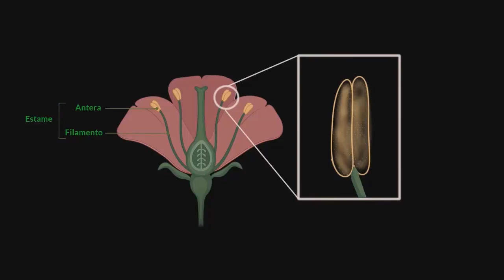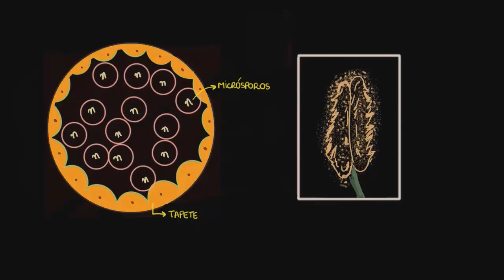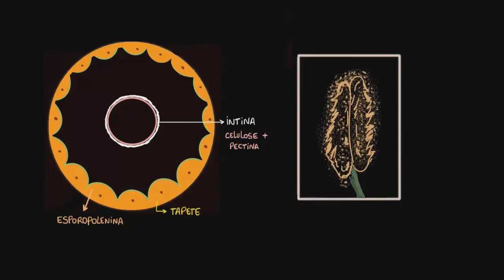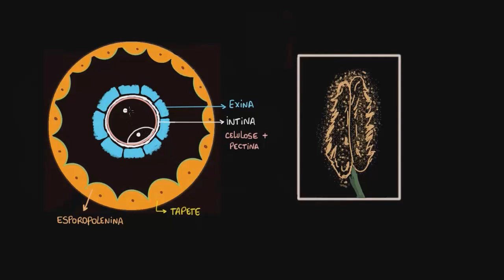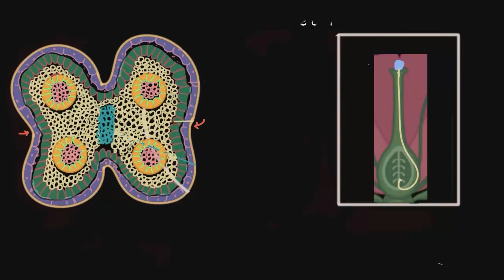Formação do pólen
Vamos explorar como ocorre a formação do pólen.